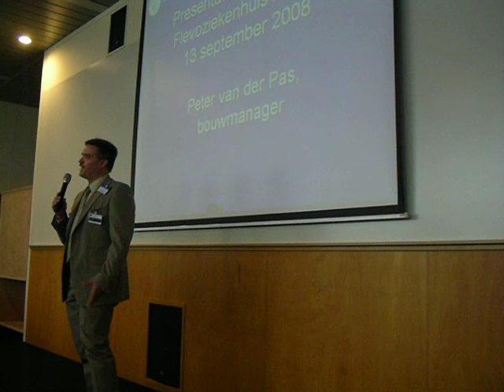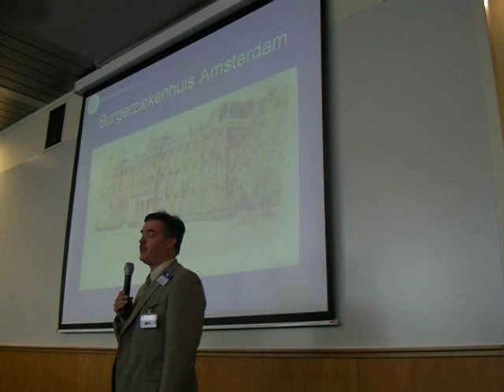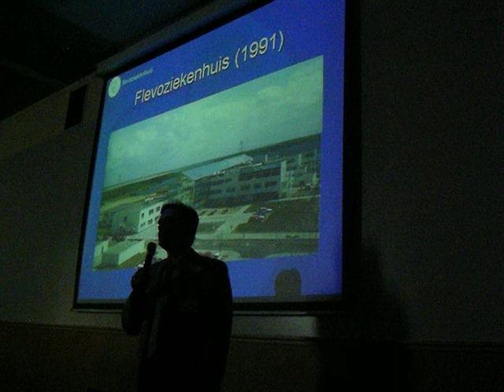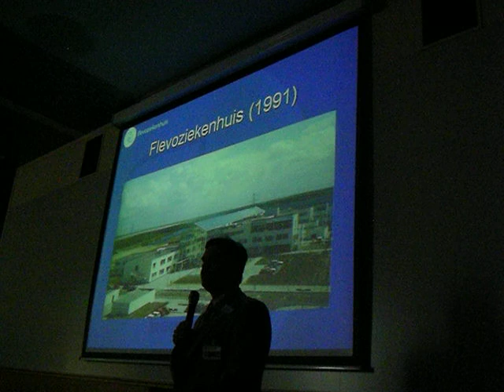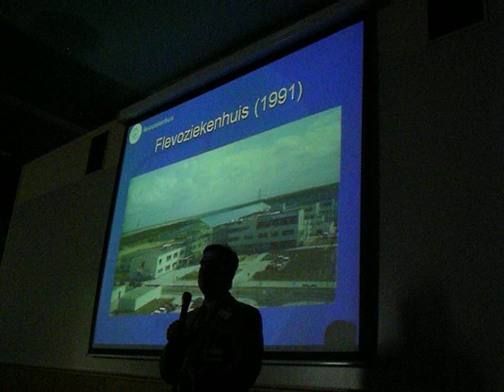Kunst-enzo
Jonge Monumentendag 20080913
Peter vder Pas